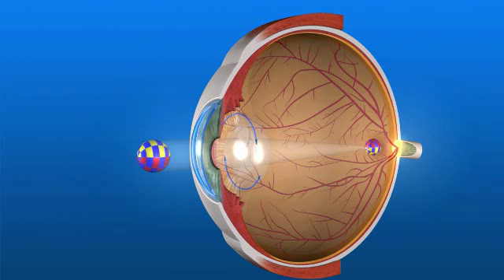Cataract 04 YAG Laser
From Pacific Retina Care, the surgical and medical retina practice of Mark E Tafoya, MD in Hawaii